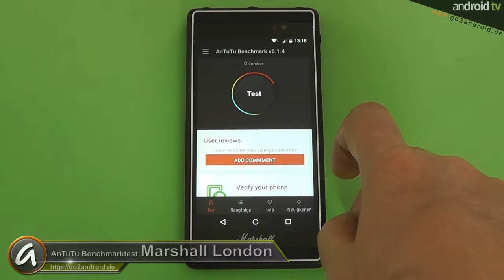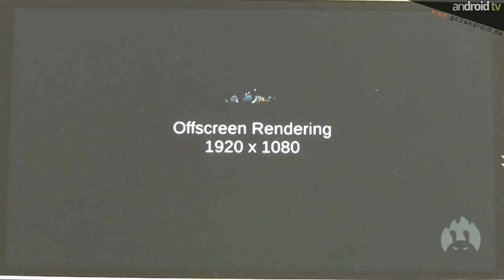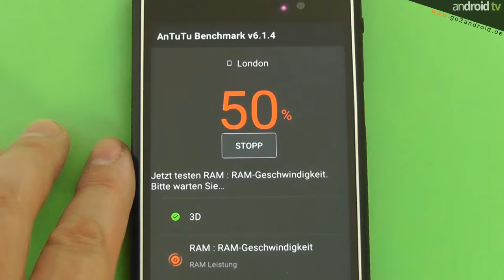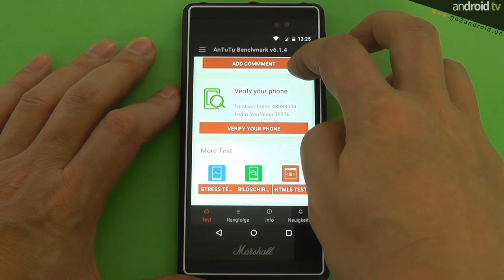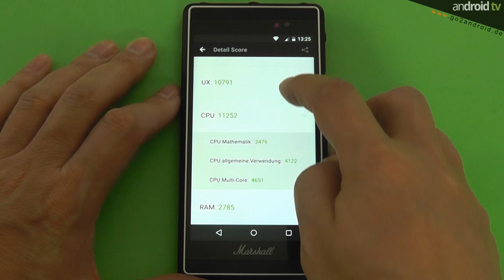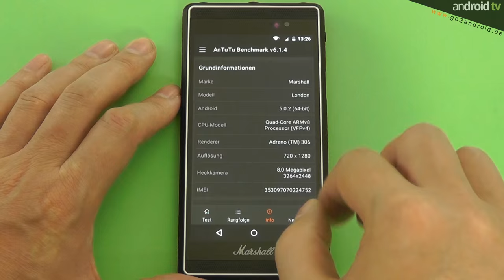Marshall London AnTuTu Benchmarktest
android tv präsentiert euch das Marshall London Smartphone in einem AnTuTu Benchmarktest. Alle technischen Daten zu dem Android Device werden in dem Video eingeblendet – sonst passiert nichts weiter, oder?

►Für unsere "mobilen" Zuschauer alle im Video angezeigten Links:
Videoempfehlungen:
1. Google Huawei P9 Lite AnTuTu Benchmarktest
2. Huawei P9 AnTuTu Benchmarktest

Musik:  Emerging Paradise (John 00 Fleming) / War of the Planets (Terry Devine-King) powered by audio network